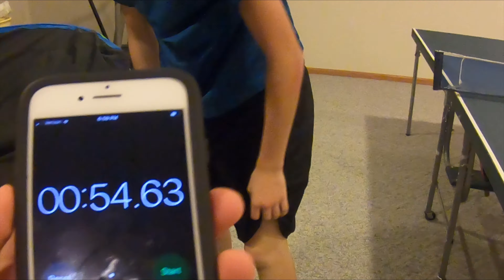HOME MADE OBSTACLE COURSE (CUSTOM)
Me and my friend make a home made obstacle course in his basement. We had a lot of fun!!!